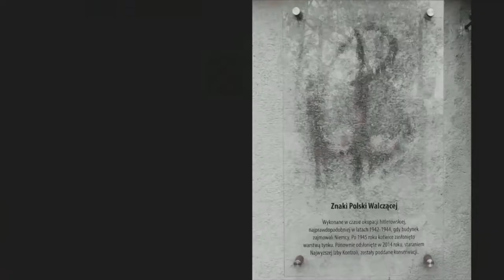znak Polski Walczącej